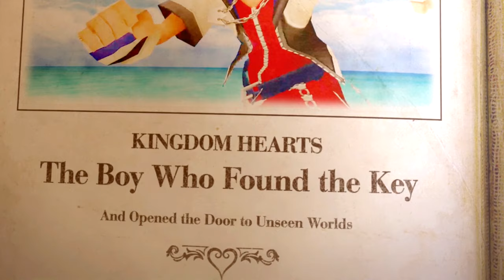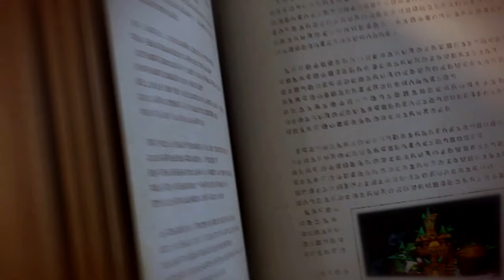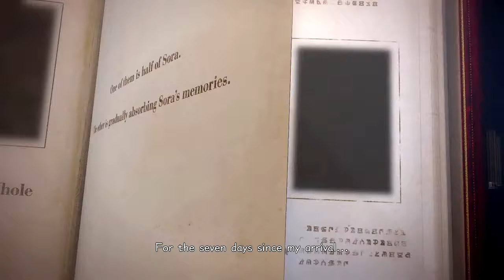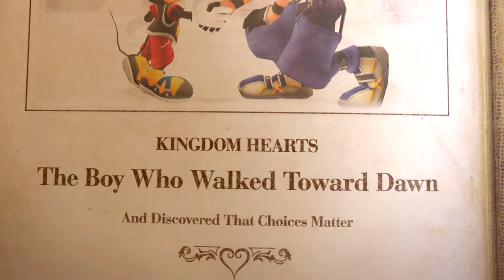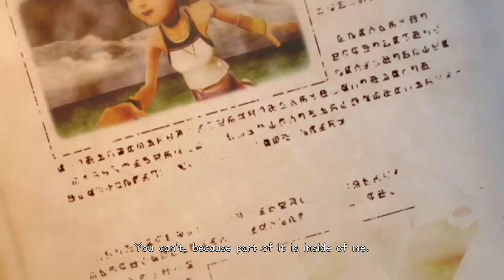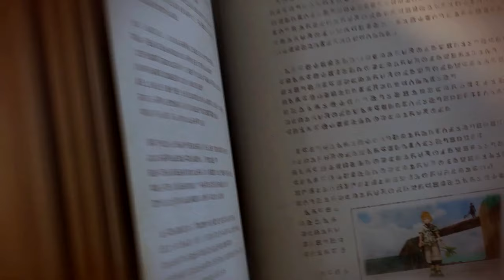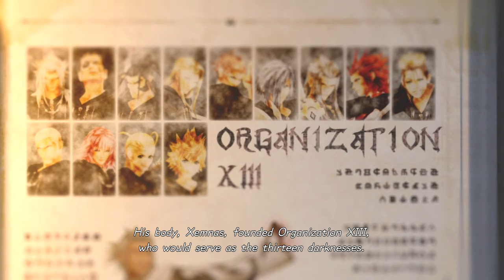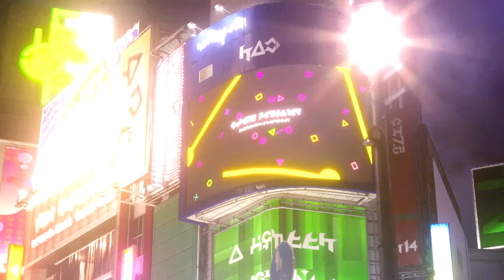Kingdom Hearts III Playthrough [Extras Finale: The End]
And if you want to keep up to date with what I’m doing, I have a Twitter account!

Or if you want to read about my future endeavours in writing you can check out my